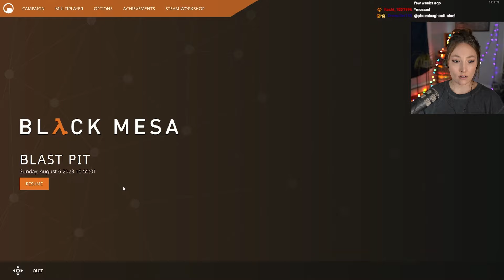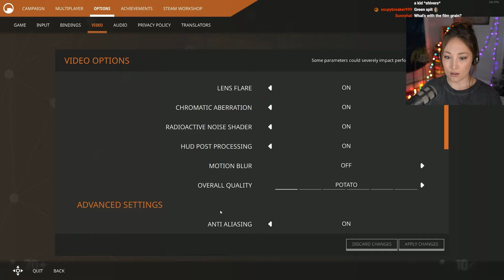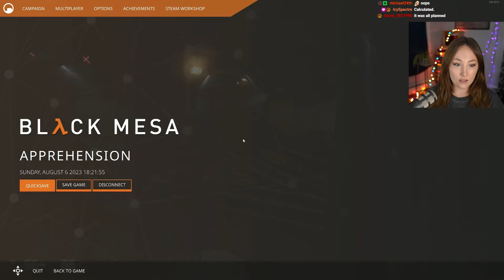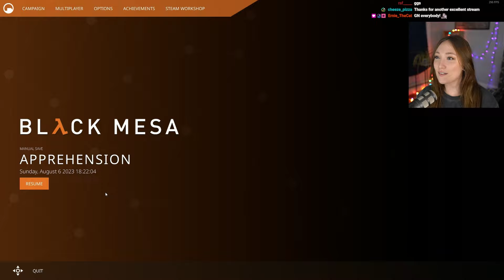BLACK MESA | First Playthrough | PART 2 [Half-Life 1 Remake]